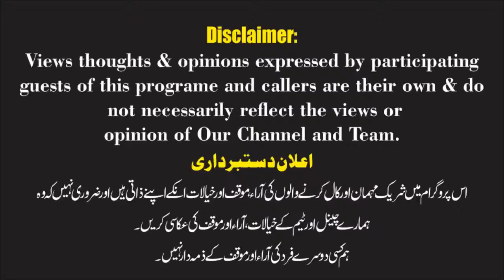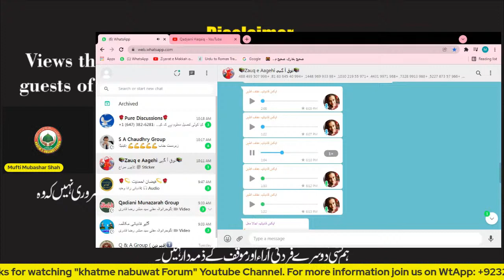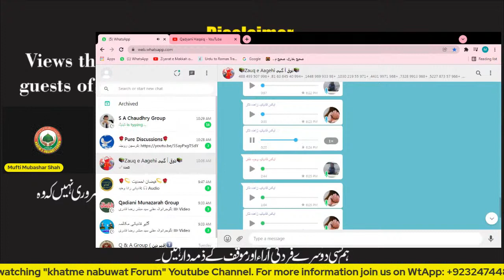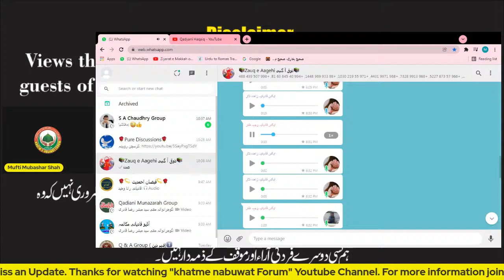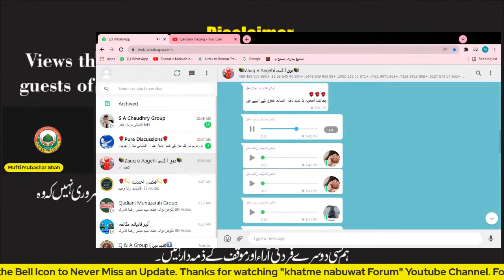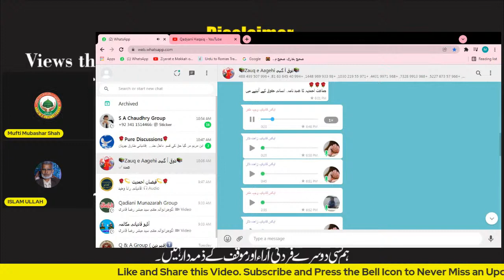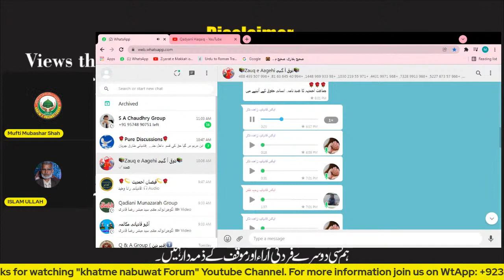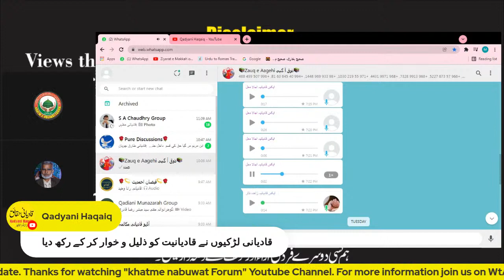Jamaat Ahmadiyya ka Ehad Nama, Insani Haqooq ke Aaiine Mein